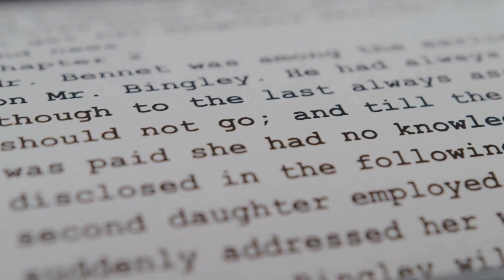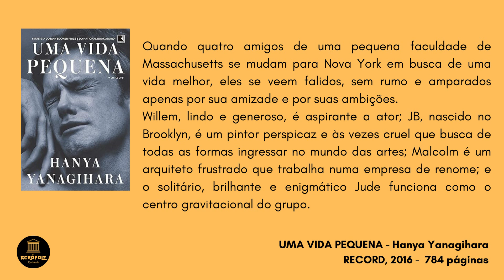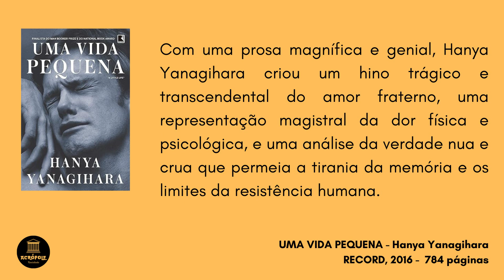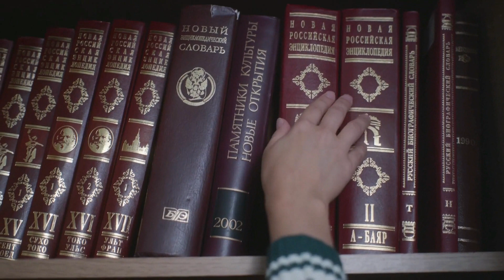LEITURA SEQUENCIADA - Uma Vida Pequena | Vídeo 01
No vídeo de hoje, faço a apresentação de um novo projeto aqui no canal, uma leitura sequenciada que você pode acompanhar e que vai render 5 vídeos sobre o mesmo livro: UMA VIDA PEQUENA, da escritores Hanya Yanagihara.

Veja o vídeo até o final para entender como vai funcionar e assim poder participar com a gente.

PLANOS DE PARCERIA

Quer ter seu livro resenhado? Contrate a Acrópole
Clique no link abaixo para conhecer nossos planos!

BOTÃO VALEU - 👍

Ajude a Acrópole a continuar existindo.
No botão VALEU, você consegue doar qualquer valor.
Claro, se você puder e quiser.
Se não puder, o seu like e a sua inscrição já vão nos ajudar muito!

AMAZON - 💸

Compre na Amazon com o nosso link. Assim a gente ganha uma comissãozinha.
Temos inclusive uma página de sugestões de livros lá dentro do site da Amazon.

ACRÓPOLE EM OUTRAS PLATAFORMAS - 🖥️

Participe do nosso grupo do Telegram para saber mais sobre notícias, eventos, lançamentos e promoções do mundo literário.

MEUS LIVROS - 📒

Para envio de livros*:
Luigi Ricciardi
(A/C Luis Claudio Ferreira Silva)
Duetto Residence
Rua dos Coqueiros, 305
Torre Ópera - Apartamento 1005
Londrina/PR
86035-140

* Apesar de divulgar os livros que chegam no vídeo de recebidos, o envio de livros não garante resenha.